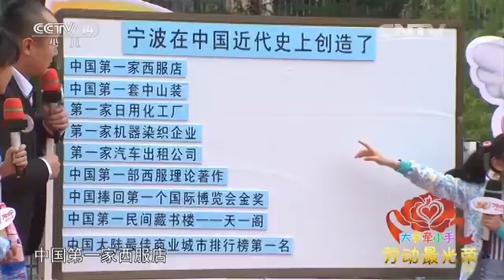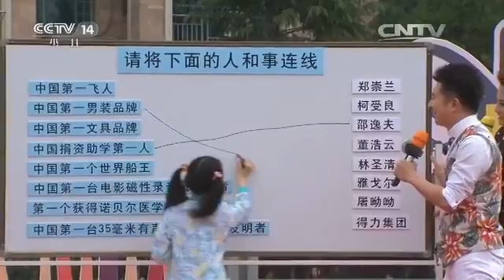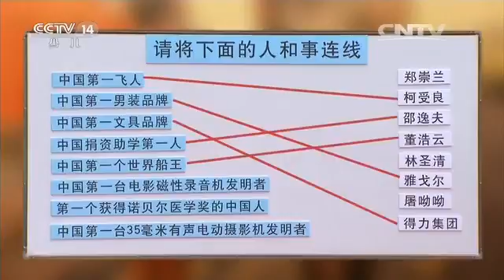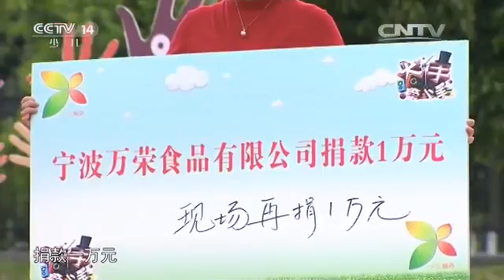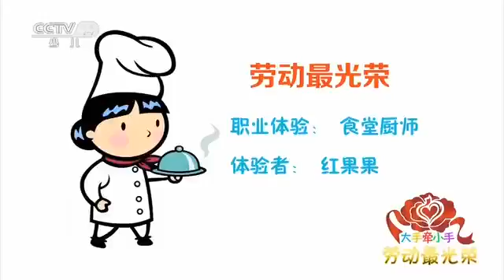20160502 大手牵小手 “五一”特别节目——劳动最光荣